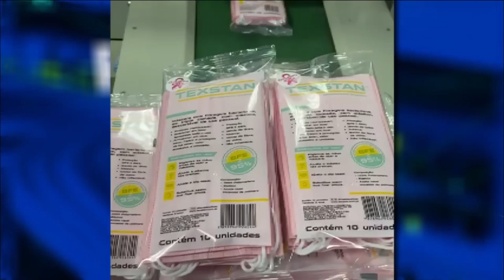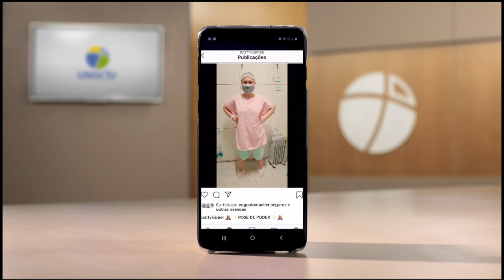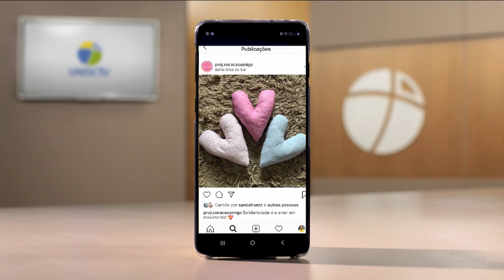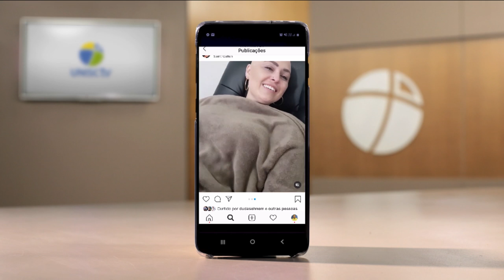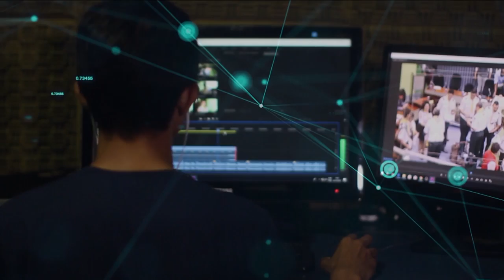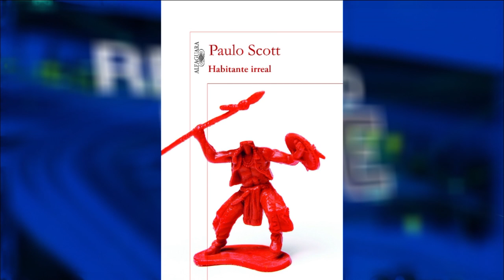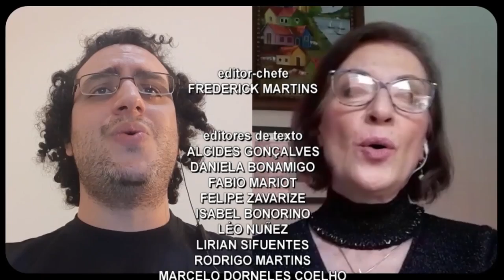Redação TVE - 18h30 - 07/10/2020